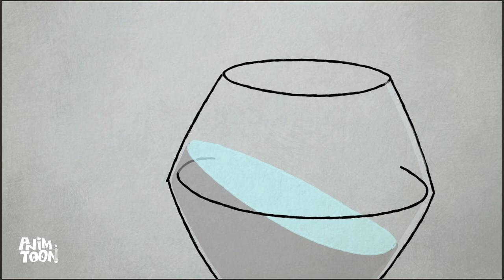Following Your Own Force of Gravity | "Fishbob" Animated Student Film 2D by Calo An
In a tilted world where fishbowl-headed people live in the tilted gravity, one man follows his own gravity and fights with everything around him in order to save the fish in his head.

2.2 MILLION DOLLARS IN INVESTMENT
4, 589 INVESTORS